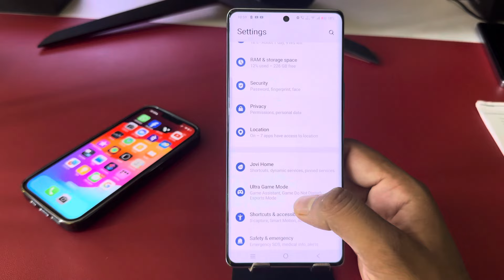Vivo v40 pro 5g full screen mode settings | How to use full screen display in Vivo v40 pro 5G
topic.

Vivo v40 pro 5g full screen mode settings
how to use full screen display in Vivo v40 pro 5G
Vivo v40 pro 5g full screen
Vivo v40 pro 5g full screen setting
Vivo v40 pro 5g full screen mode
full screen
display
Vivo v40 pro 5g full screen display
Vivo v40 pro 5g full screen display kaise kare